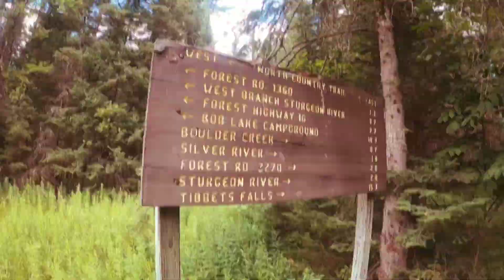Hiking the North Country Trail to the south of Alston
Hiking the North Country Trail south of Alston. There was an abundance of ripe thimbleberries along the trail for continual snacking. The warm/sunny conditions also provided great conditions for wading the sandy bottomed Silver River! Importantly, we added 4.2 miles toward our hike100NCT! Do you embrace winter and have the ability to work remotely? Would you value living in a place with ubiquitous natural beauty that has NO congestion and lower crime? Consider locating in the Keweenaw where you will be surrounded by amazing places! Not sure? Come UP for a workcation to check it out! Learn about those who have made the decision to locate here by following the Remote Workforce Keweenaw Facebook